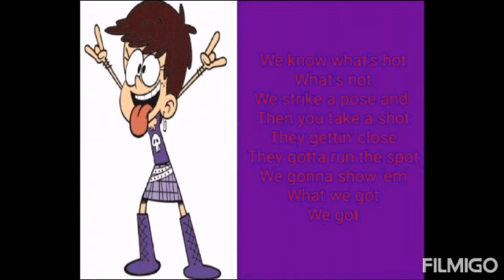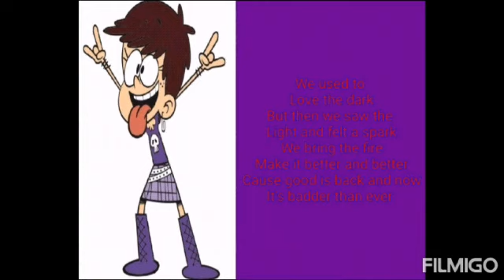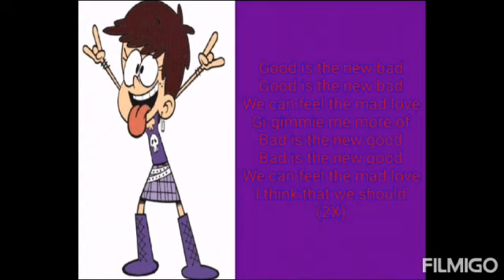Luna - Good Is The New Bad Lyrics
Song: Good Is The New Bad (From: "Descendants: Wicked World")